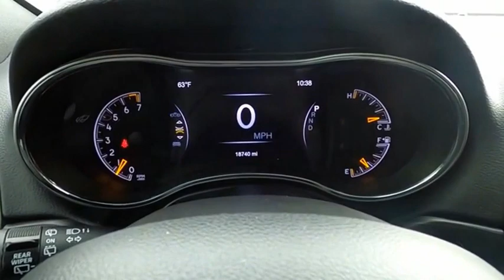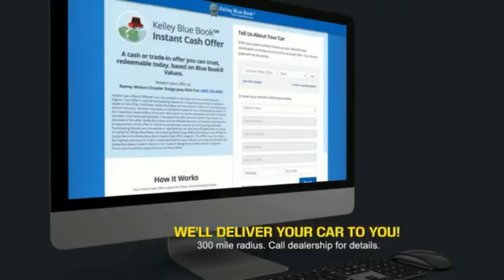2020 Jeep Grand Cherokee Princeton WV 2-211603A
2020 Jeep Grand Cherokee Altitude

Ramey Motors
127 Frazier Dr